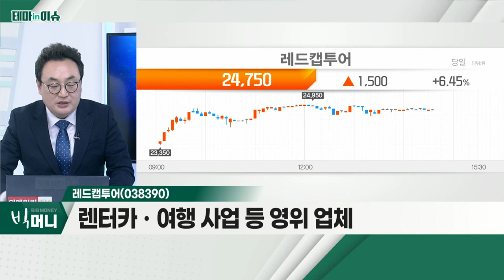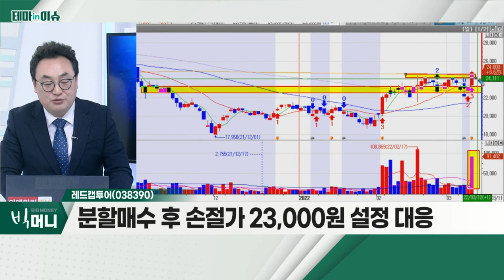레드캡투어(038390)... 리오프닝주_테마IN이슈 (20220311)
- 尹 집권 100일 내 코로나 대응체계 전면개편 공약
- 사회적 거리두기 완화 기대감… 리오프닝주 상승
- 앞서 4차례 대선 직후 6개월간 소비심리 회복
- 여행ㆍ레저ㆍ항공ㆍ카지노ㆍ면세점 관련주 등

레드캡투어(038390)
- 위드 코로나 시대… 렌터카ㆍ여행 부각 예상
- 렌터카ㆍ여행 사업 등 영위 업체
- 여행 사업 부문 회복 기대